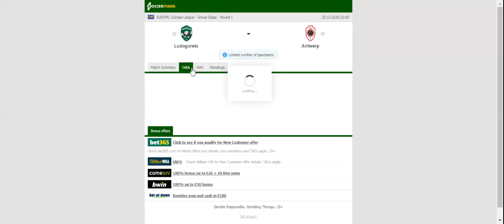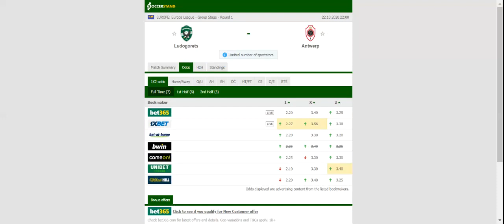LUDOGORETS VS ANTWERP PREDICTION & BETTING TIPS - 22/10/2020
2021 college football predictions,
2019 college football predictions,
2020 ncaa football predictions,
nc state football predictions 2020,
2020 nebraska football predictions,
2020 uga football predictions,
10 football predictions 2020,
football songs,
football vines,
football skills,
football daily,
football games,
football khela,
football live,
football pump up,
football anime,
football analysis,
football asmr,
football agility drills,
football american,
football academy,
football anthem,
football boots,
football big hits,
football bloopers,
r/b football,
f c b football,
mattyb football,
s.a.b football,
football chants,